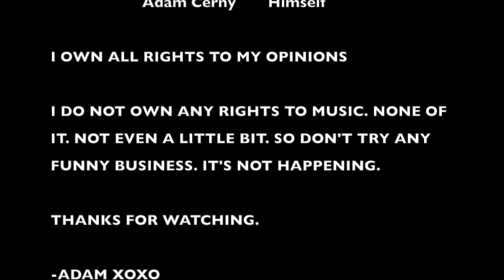Adam's Rant On MTA Subway Performers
JUST RELEASED! Check out the long-awaited sequel: "CONFESSIONS OF A GAY DRAMA QUEEN: PART TWO by Adam Cerny"
This video is going to resonate STRONGLY with everyone who lives in NYC and frequents the lovely MTA system.

I rant about three groups we often see:

3 - The group of young folk who shout "What time is it?!" "It's SHOWTIME!" and then proceed to do an array of incredible acrobatic dancing all around you to the tunes of 80s punk hip hop

**Please note that there is language in this video, but it's harmless. We should all know by now that I have a smart ass potty mouth. This is a fun deep-dive into how we all really feel about these three groups**

Let's talk about it, okay? :-)

-Adam xoxo